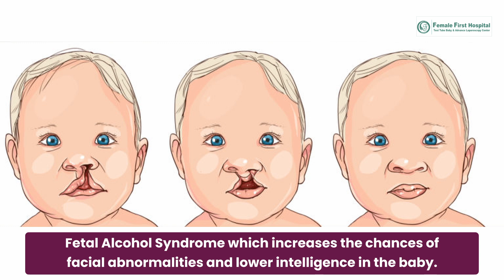Safe Eats for a Healthy Pregnancy: Foods to Avoid & Precautions | Female First IVF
Planning for pregnancy? Wondering what foods to avoid? Join the fertility experts at Female First IVF as they guide you through the essential DOs and DON'Ts of pregnancy nutrition. Learn about foods that might pose risks and simple precautions to ensure a healthy journey for you and your baby. Watch now and get the knowledge you need for a safe and nourishing pregnancy!